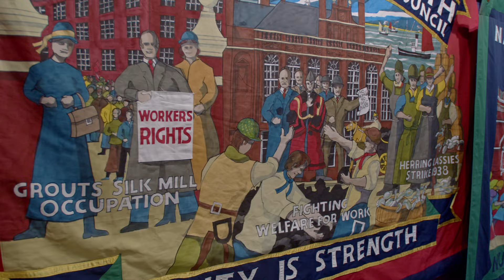Nawal Bakouri vous présente l’exposition Faisons corps - Commissaire d’exposition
Dans cette vidéo, écoutez Nawal Bakouri, commissaire de l’exposition « Faisons corps ». Celle-ci est une invitation faite à 14 artistes de nous raconter les corps, depuis l’intimité jusqu’à la capacité à créer du commun. Mettez vos sens en éveil, ici ils seront très sollicités ! 👣🫀👁️

📅 Jusqu’au 4 janvier 2025 : exposition, arts vivants, débats d'idées et ateliers autour de la thématique du corps à voir et à faire au MAIF Social Club 🤩

MAIF Social Club 📍
Entrée libre – 37 rue de Turenne, Paris 3ème
Programmation culturelle et exposition gratuites

À bientôt au MAIF Social Club ! 😉